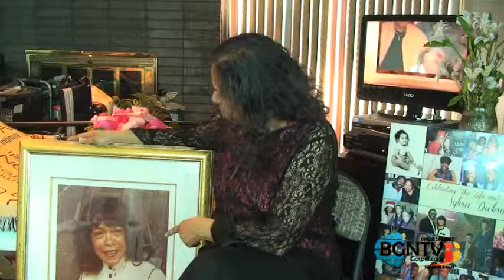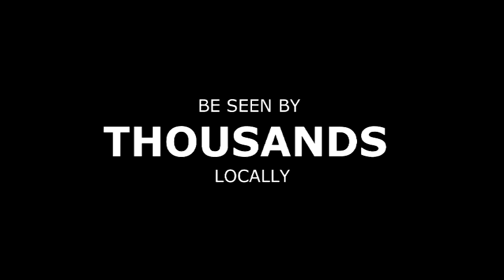Selah w/ Charlotte Holland | October 2013